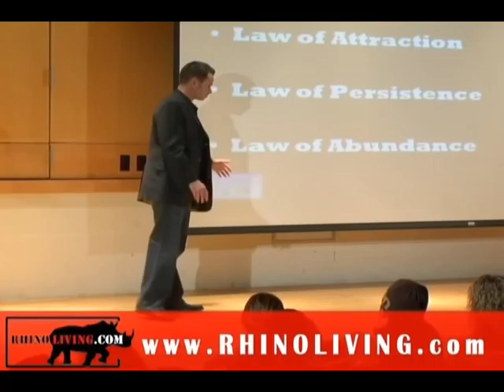Rhino Living With Dave Magrogan "The Law of Abundance"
Why walk when you can Charge!
Rhino Living is more than a motivational speaking, consulting and coaching business. We are the catalyst to a Rhino Evolution and want you to join in!  We turn cows into rhinos and keep our rhinos charging.  People deserve to live the life they were intended to live and we help people and organizations charge at their goals!

Start clearing the mental clutter!  The time to charge is now!

Videos Produced by Caesar Augustus
Augustus Films